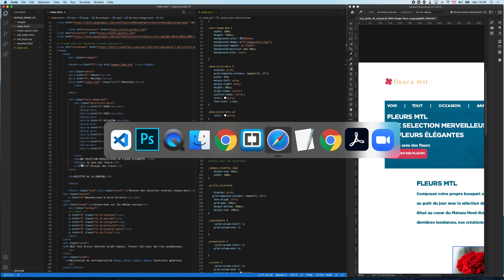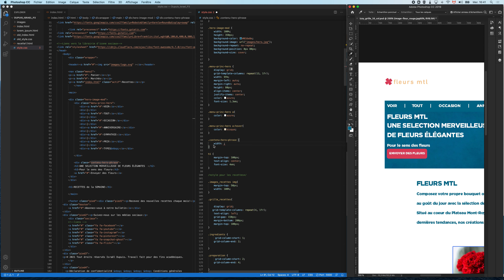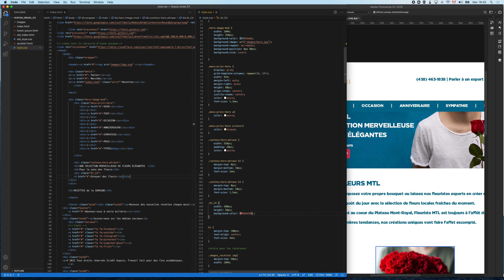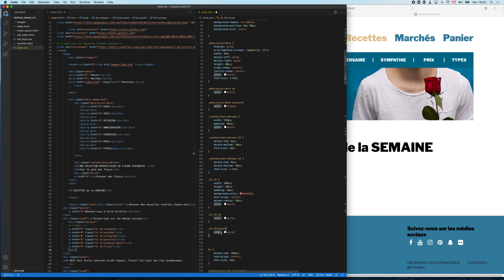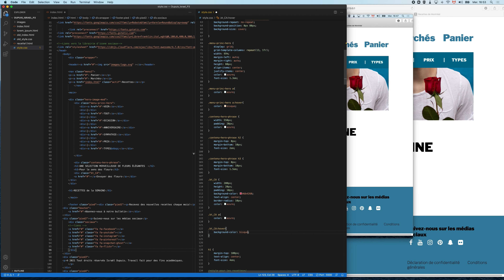Hero image avec menu et texte superposé (blurb) part.3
Créer un bouton css qui change au survol sur un blurb html css.